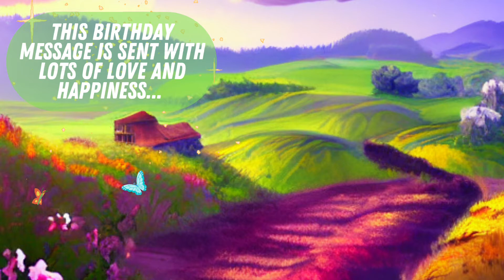Beautiful Birthday Message-Wish For Someone Very Special🎁birthday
Beautiful AI-generated landscapes with birthday message.
Send to family and friends on their birthday.🎈🍰
Design made with the help of lithograph a digital image creator & Canva.